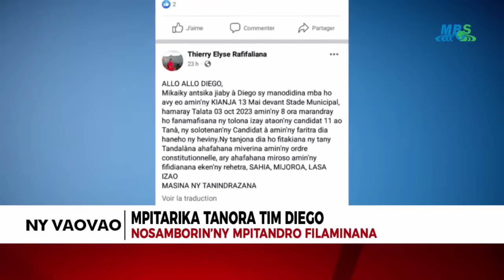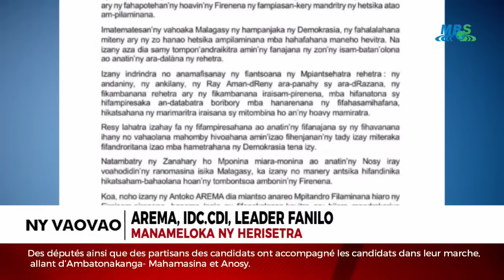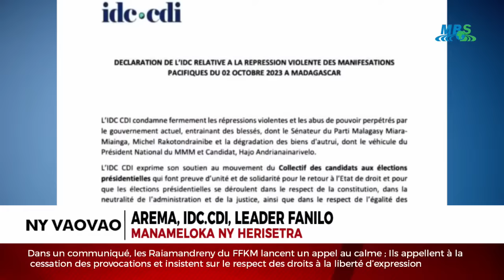NY VAOVAO MBS TALATA 03 OKTOBRA 2023